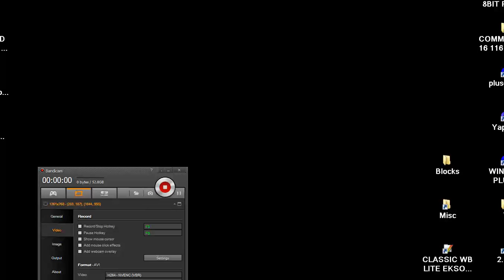DOOM MOD HALLOWEEN WAD STAR FROM MOST FAVORITES WADS 1 MAP 2 & MAP 3